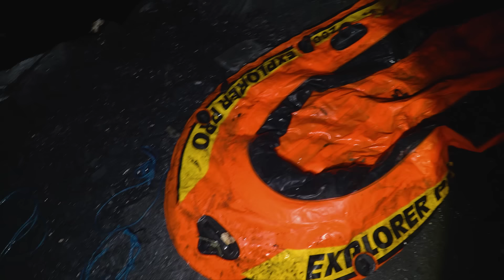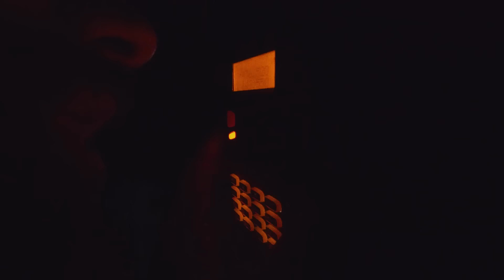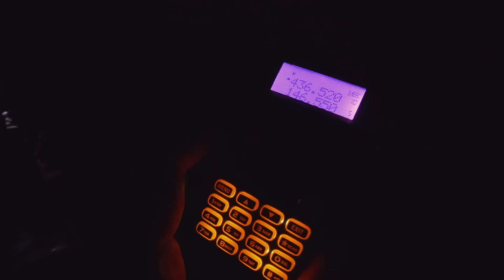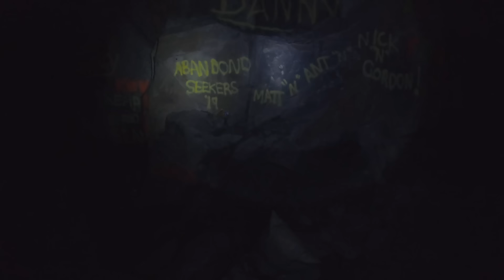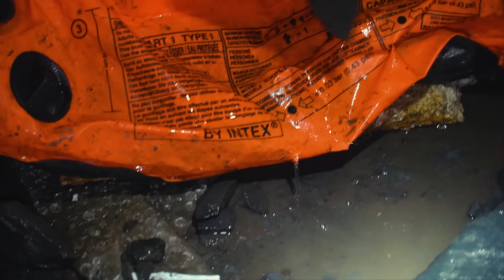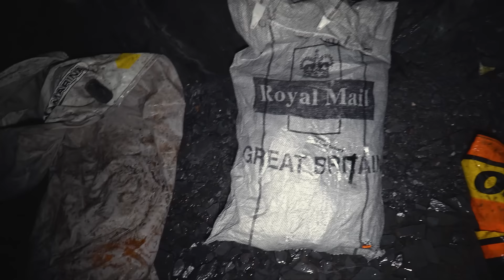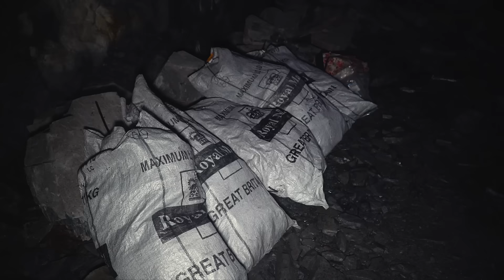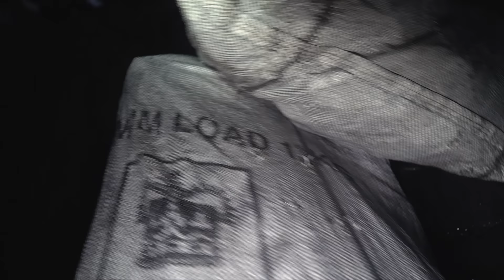Influencers Have Destroyed This Once Beautiful Cave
Today we're heading back to a place we said we'd never go again, The Legendary Car Caves. In recent years the place has become a dumbing ground for litter and discarded inflatable boats.
Merch...